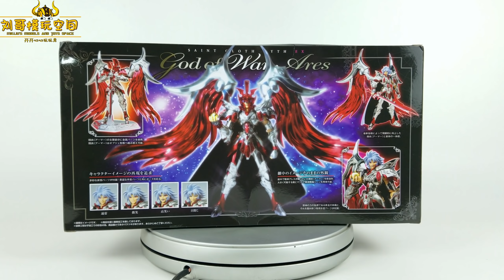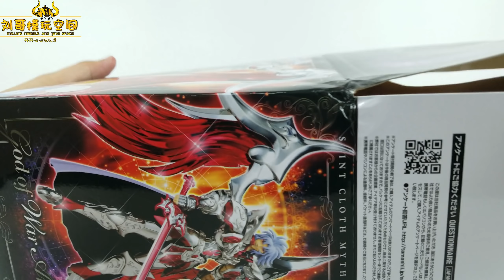人品爆发，又中奖了！圣衣神话EX战神阿瑞斯-刘哥模玩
一款备受争议的产品，但是我个人却挺喜欢的，不知道有没有跟我一样审美的兄弟呢？